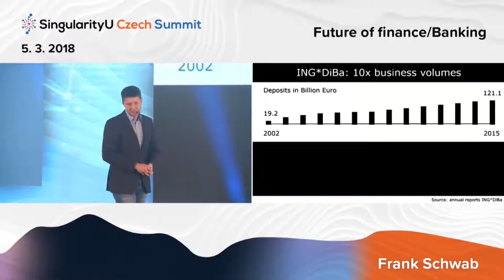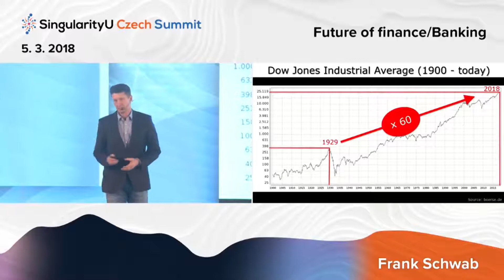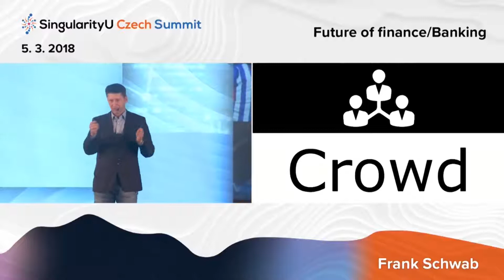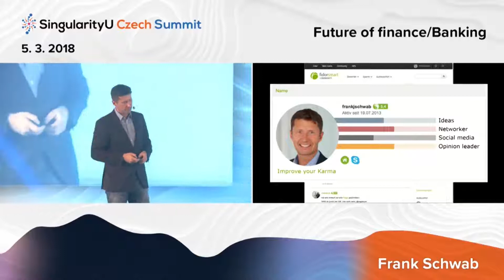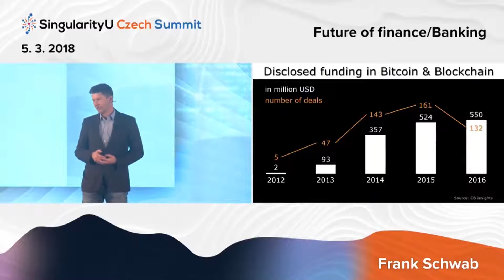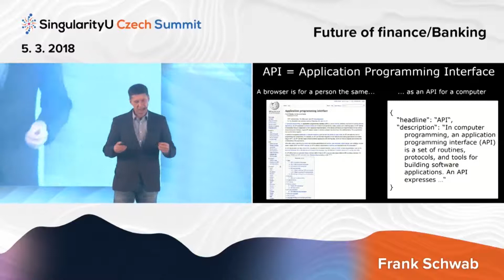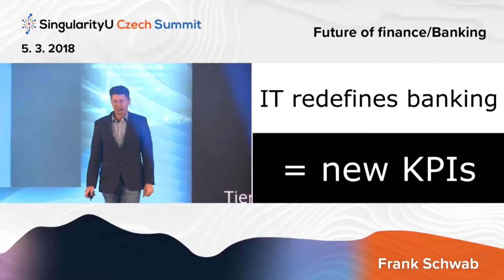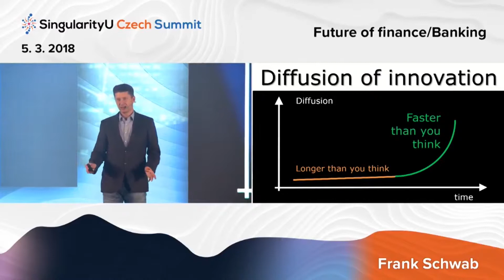Future of Finance I Frank Schwab I Future of Banking I SingularityU Czech Summit 2018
"Is future of financial services in partnering? Many online businesses open their API to others. IT redefines banking. Traditional banking will die.“

Frank Schwab is a Managing Director of GIZS (Sparkasse/pyadirekt), where he focuses on paydirekt. Paydirekt establishes the online payment platform of Germany's Sparkassen and banks. He is also a Chairman of Hufsy, which is a company that reinvents how businesses handle money and do banking.In 2013 he co-founded FinTech Forum – the first German FinTech event focused on Germany, Austria, Switzerland, and Central Europe with the mission to identify innovators and disruptors in the Financial Services sector and bring them together with high-calibre investors. As former CEO of Fidor TecS AG he helped to implement Fidor Bank's technology strategy. Fidor TecS enables disruptive digital banking by reshaping the customer relationship through technology. The core product is the banking platform FidorOS that seamlessly bridges traditional banking (account, payment, deposit, loan) and new banking (P2P, Crowd, Crypto, Realtime).

This talk was given at SingularityU Czech Summit 2018 in Prague